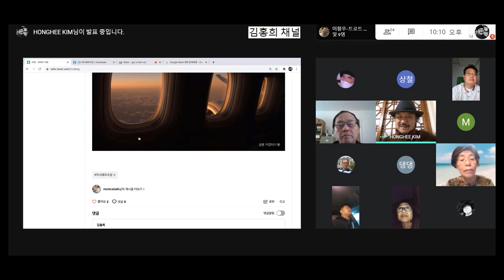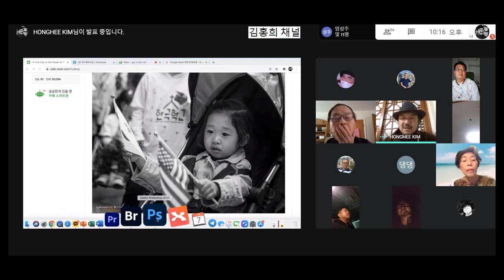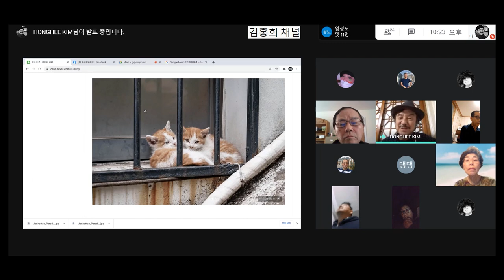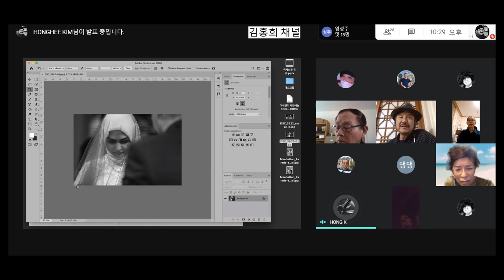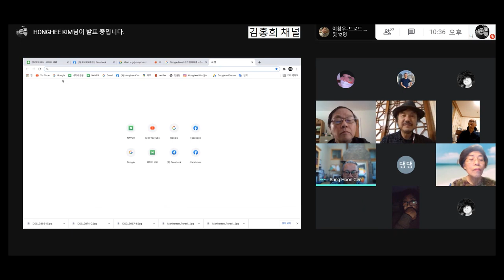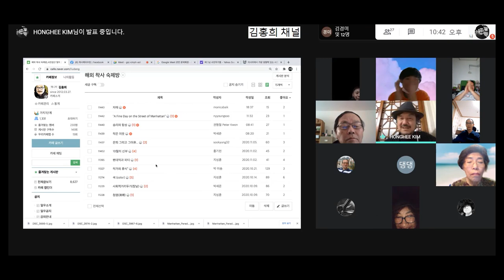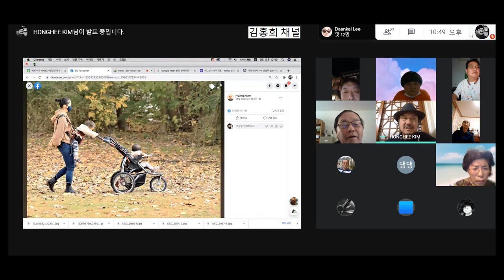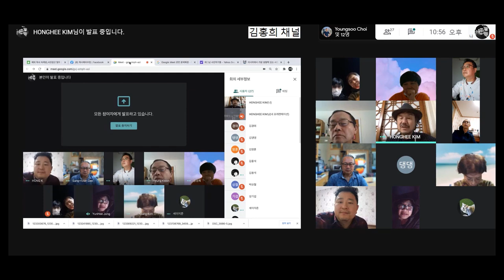2020.11.07 해외착사 비대면 수업